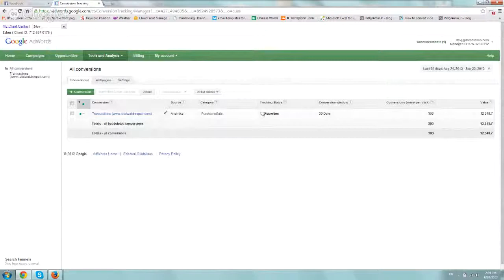Quick Thought MUST DO Before PPC Optimization